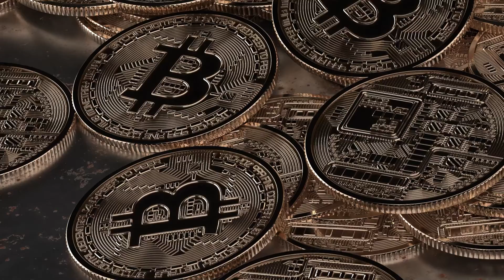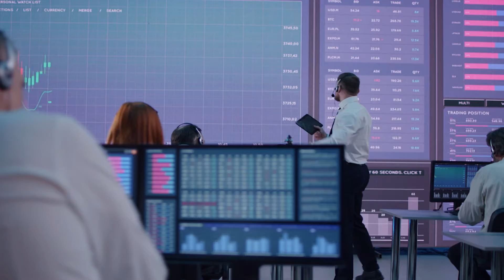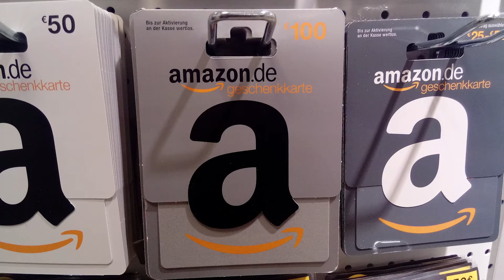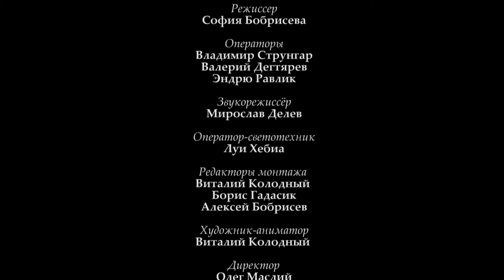Новости недвижимости с Алексом Мошковичем. Выпуск 50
Что происходило на рынке недвижимости в июне в условиях карантина .